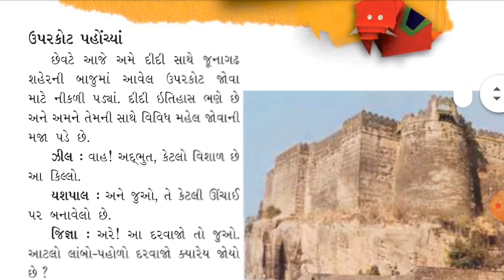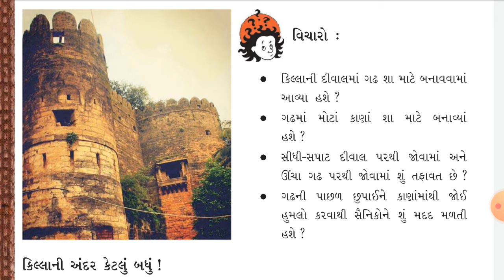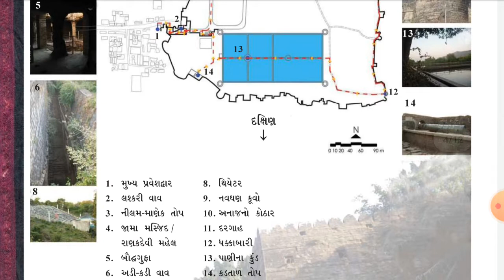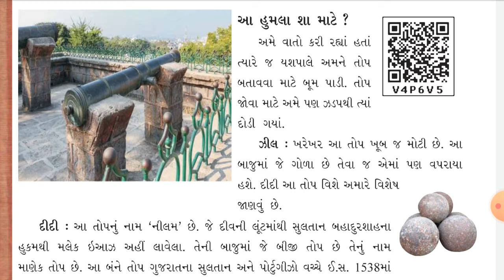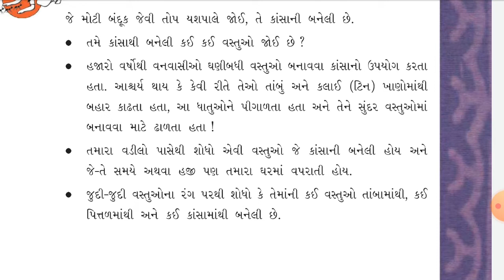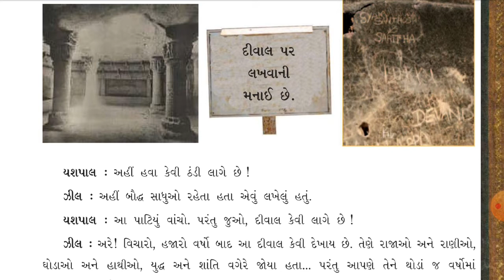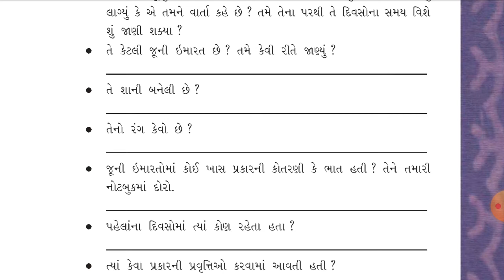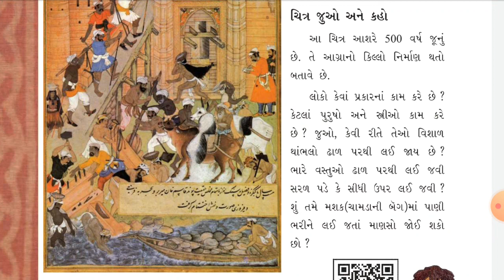ENV | STD-5 | LEC-12 | CH-10 | PATHAK SCHOOL-AMRELI